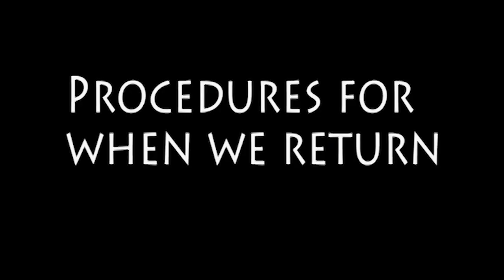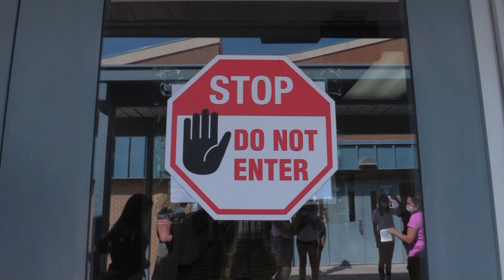Return to School Safely - McClintock Safety Protocols